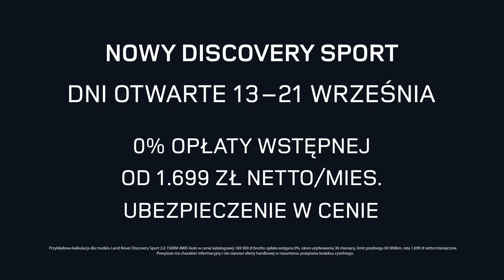Nowy Land Rover Discovery Sport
Zdolności terenowe i opanowanie w każdej sytuacji. Radość podczas podróżowania modelem Discovery Sport polega na tym, że żadna przygoda nie jest poza zasięgiem.